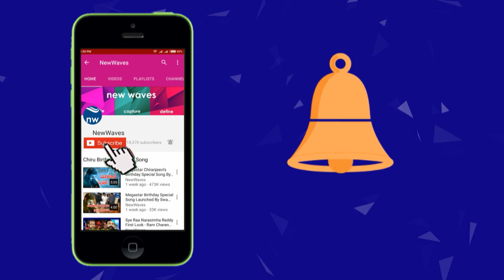High Court order for Movie Ticket Hike | Telugu Cinima | New Waves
After GST, Entertainment and other taxes, the movie watching in theatres has become expensive for moviegoers. Now, the High Court order on increase in theatre ticket pricing for this festive season has given a shock to movie lovers.